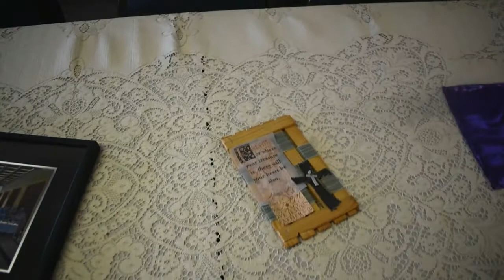Maundy Thursday Lamb of God Lutheran Church